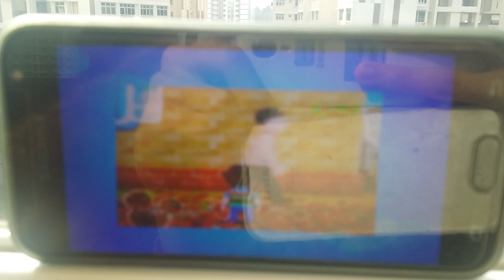Special Agent Oso: Dawson's First Scene (Taken Onboard SBS Transit C810 Set 26)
Taken from "Leaf Raker"

Pardon about the outside noise and blurry clip. This was taken onboard SBS Transit C810 Set 26 from PW4 Samudera to PW5 Nibong.

It's autumn at Dawson's house and he and the whole family are raking the leaves in their yard. His siblings, Toby and Gwen are doing the back while his parents do the front of the yard. However, Dawson wants to rake the side yard all by himself, but there is one problem, he is unsure where to start raking.